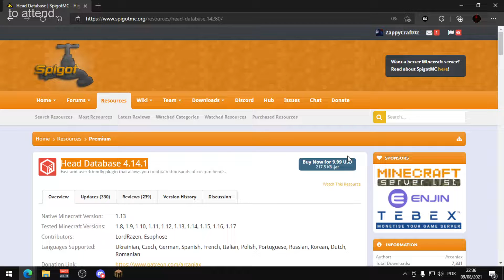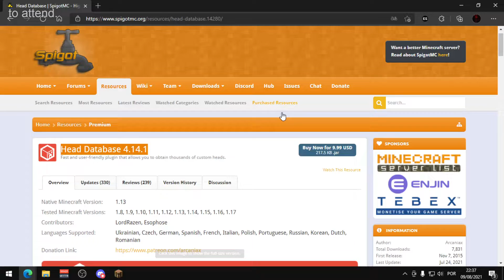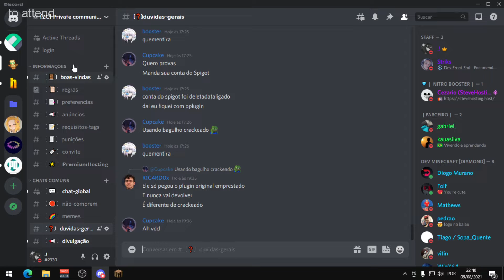Plugin Head Database: Pegue Cabeças personalizadas - PT-BR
▆▆▆▆▆ ★ DESCRIÇÃO ★ ▆▆▆▆▆